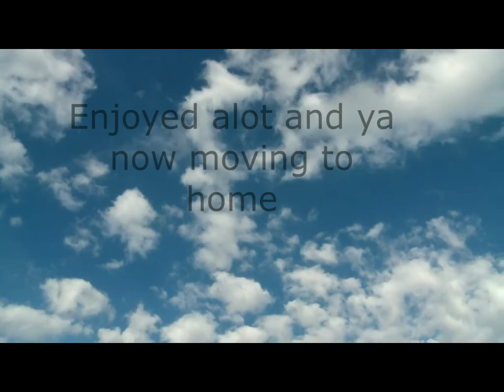shankar falls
hey guys we are now stop to shankar falls
its near only by wilson hills
around 5kms away
look out its beauty and nature
really nice place to  hangout with your friend
its 130 kms from surat
bike we used are
1. yamaha r15
2.gixxer155
3. pulsar220 f

fully geared up
and thanx for watching our videos